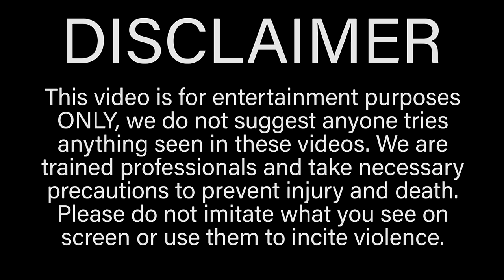Insanely Painful FULL BODY FACE MASK Challenge | Bodybuilder VS Black Head Peel Off Mask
In this episode of Bodybuilder VS I do the full body face mask challenge! I decided to do this black head peel off mask to prove it is not as insanely painful as all these beauty personalities make it seem! However it should go without saying but DO NOT TRY THIS AT HOME.